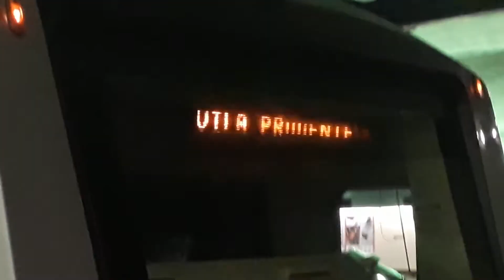Frota I (I09) partindo da estação Alto do Ipiranga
TUE Frota I (I09 - Ex A09) (Alstom/Siemens) partindo sentido Vila Prudente